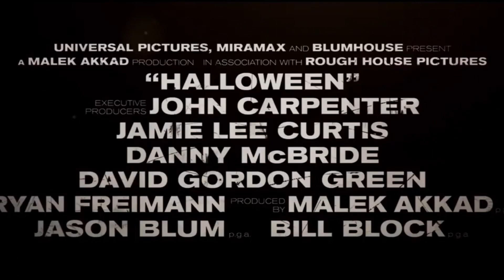Halloween Trailer - Music by Ambrose Freeman-Toole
* A few SFX were in the original mix.

Ambrose Freeman-Toole is a Composer, Sound Designer, and Music Educator, based in Auburn, Washington. Ambrose has extensive experience scoring for film, theater, dance and multimedia. Ambrose is also a sound designer, audio mixer, and field recordist. On this page you will find music, educational videos, and binaural beats.